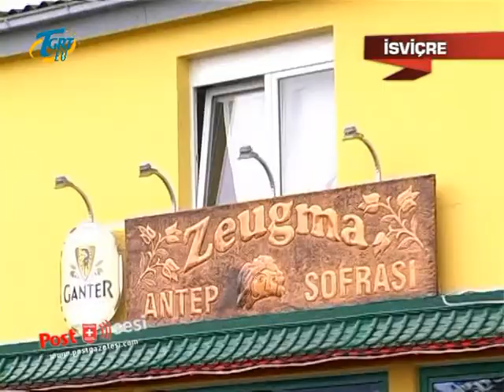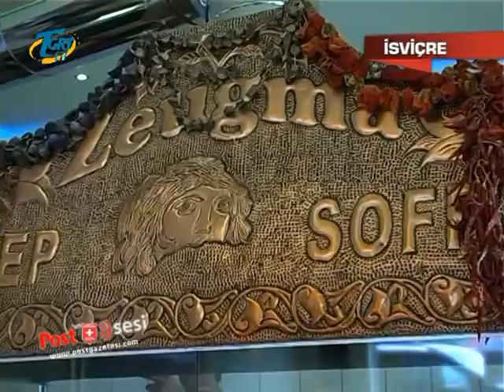Zeugma Antep Sofrası TGRT EU Posrun Sesi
İsviçre'nin Almanya sınırı yakınındaki Waldshut-Tiengen kasabasında kısa bir süre önce açılan Antep Sofrası Zeugma, leziz ızgara ve kebap çeşitleriyle lezzet düşkünlerinin yeni adresi oldu.